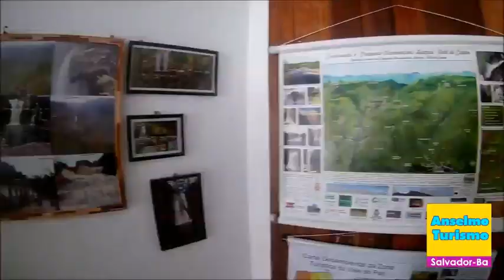Chapada Diamantina 2: Vale do Capão - Cachoeira da Fumaça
ROTEIRO DESTE VÍDEO: Chapada Diamantina 2: Vale do Capão, Cachoeira da Fumaça, Lençóis, Ribeirão do Meio, Serrano, Salão das Areias Coloridas, Poço Halley

ANSELMO TURISMO
@ Agência de Turismo de Salvador-Ba
@ Facebook.com/AnselmoTurismo
@ Instagram.com/anselmo.turismo

@ EXCURSÕES para toda a Bahia e Nordeste!
@ Chapada Diamantina, Itacaré, Xingó + Aracaju, Morro de SP, Boipeba, Barra Grande, Porto Seguro, Maceió/AL, Fortaleza/CE, Recife/PE, João Pessoa/PB, Natal/RN..

@ Chapada Diamantina: Vale do Capão, Vale do Pati, Pratinha, Gruta da Lapa Doce, Morro do Pai Inácio, Mucugezinho, Poço de Deus (Garganta do Diabo), Lençóis, Cidade de Mucugê, Cachoeira do Buracão, Poço Azul, Ribeirão do Meio e muito mais!